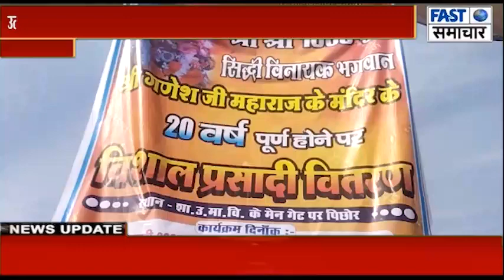उत्कृष्ट विद्यालय में बने गणेश मंदिर की स्थापना के 20 वर्ष पूर्ण होने पर भक्तों ने कराया भव्य भंडारा